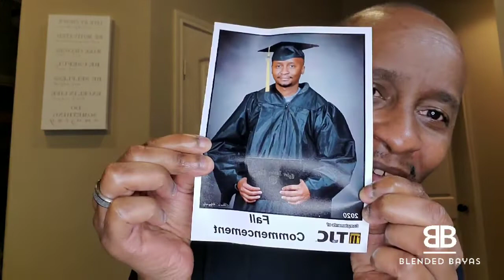How to Deal with Depression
In this discussion, Tony Baya gives tips on how to deal with depression and cope with lifes' many challenges and detours by offering personal truths about himself.